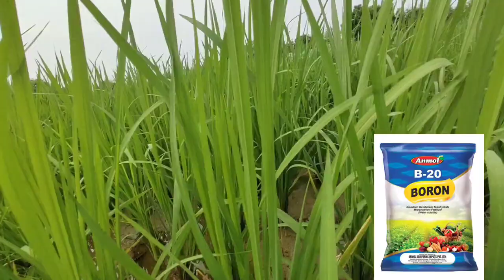धान रोपाई के 50 दिन बाद ये 3 खास उर्वरक डाल दो पैदावार सारे रिकॉर्ड तोड़ेगी || Dhan ki kheti kaise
धान रोपाई के 50 दिन बाद ये 3 खास उर्वरक डाल दो पैदावार सारे रिकॉर्ड तोड़ेगी
धान की पैदावार कैसे बढ़ाये
dhan ki paidawar badhane ke upay
dhan ki paidawar badhane ki jankari
dhan ki paidhawar ke liye
dhan ki paidhawar badhane ke liye
dhan me kalle badhane ke upay
dhan me jada kalle kaise banaye
dhan ki growth kayse badhaye
dhan me telering kaise badhaye
paddy farming
dhaan ki kheti
धान की उन्नत खेती
Anukesh Farming

𝐀𝐧𝐮𝐤𝐞𝐬𝐡 𝐅𝐚𝐫𝐦𝐢𝐧𝐠 सोशल मीडिया लिंक. और अधिक जानकारी के लिए Follow kare 👇
हमारे अन्य उपयोगी वीडियो की प्ले लिस्ट जरूर देखे